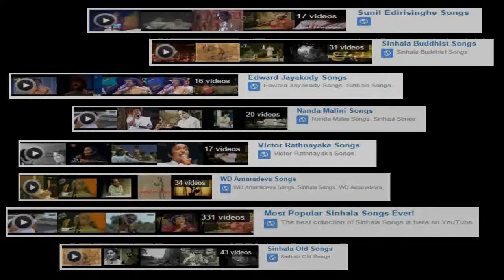Samanalaya Mala Ha Lamaya - Edward Jayakody | Sinhala Songs Listing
Click DinuraCreations for the top & latest Sinhala songs. Samanalaya Mala Ha Lyrics: සමනළයා මල හා ළමයා සේ
බාල ළමා වයසේ
පෙර තිදෙනා සිටියේ එක යායේ
ජීවිතයේ අරුමේ..

මලට වසා පැණි බී රිසි සේමා
සමනළයා පියැඹූ දවසේ
ඒ මල ගාවා ඒ පොඩි ළමයා
දෑස වසා සිටියා..

මලට නොවේ දැණුනේ දුක කාගේ
පොඩි ළමයෝ මොටදෝ හැඬුවේ
ඒ මල නොදනී ඒ මල පරවී
සමනළයා කොතැනේ..
Rewind◄◄ 0:00
Artist: Edward Jayakody
Lyrics: Premakeerthi de Alwis
Find Original Sinhala songs Albums on Discogs with the Musical Label, DinuraCreations
"sinhala" "music" "video" "song" "lyrics" "chords" "mp3"